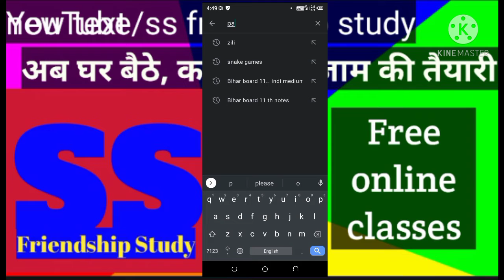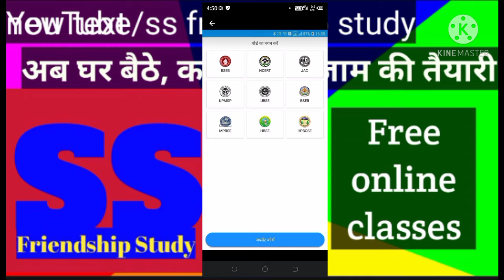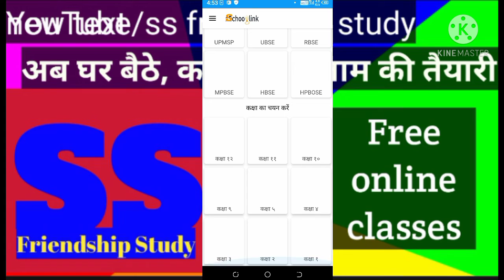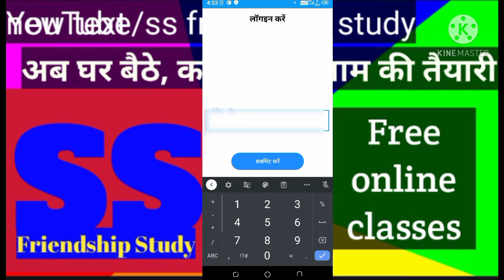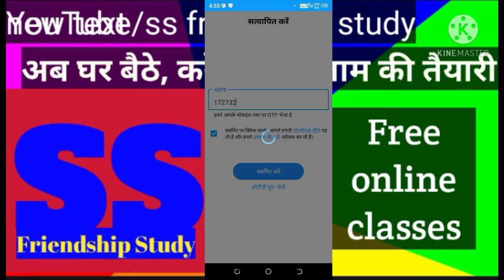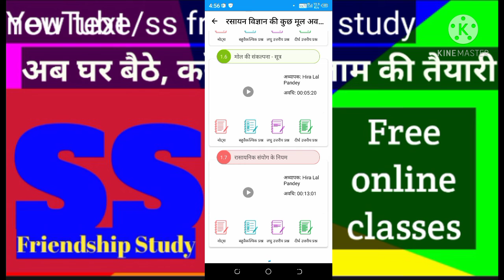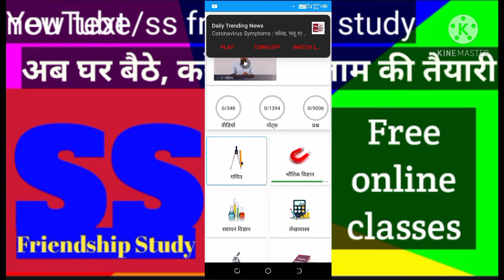How to study online ll app se online study kaise kare ll online classes kaise kre#preparation_exam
hello friends swagat hai aap sabhi ka hamare YouTube channel "SS Friendship Study"

Friends iss channel pe 11th and 12th ki taiyari karayii jati hai.yadi aap hamare channel ke madhyam se apni exam ki taiyari karna chahte hai to, iss channel ko subscribe kar bell icon press kar dijiye.
OUR FACILITIES:-
🌟Free notes
🌟Free video
🌟Special class
🌟Full explanation video
🌟Doubts solving
🌟Regular video
🌟Exam preparation
And more.